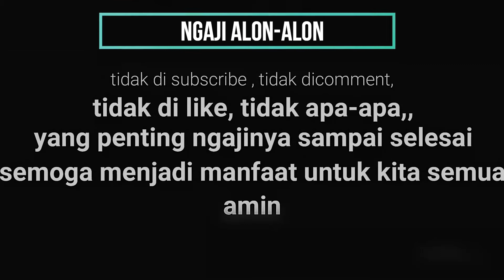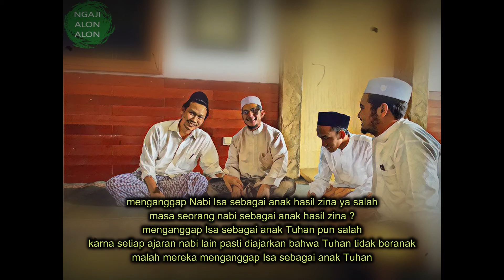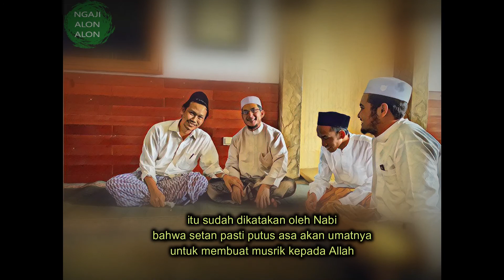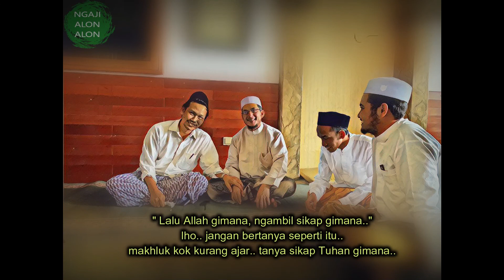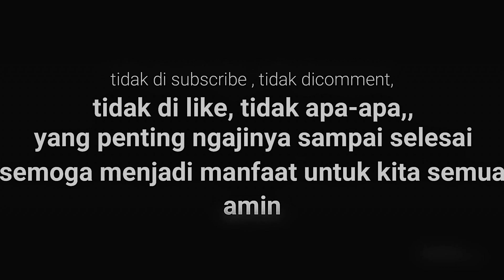GUS BAHA SUBTITLE INDONESIA - UJIAN UMAT NABI MUHAMMAD SAW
SEMOGA MENJADI MANFAAT UNTUK KITA SEMUA